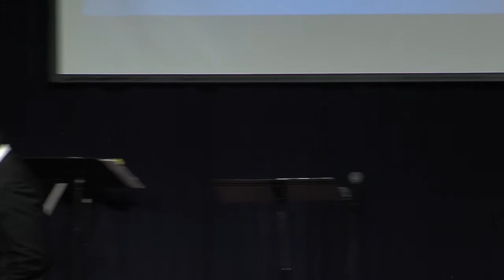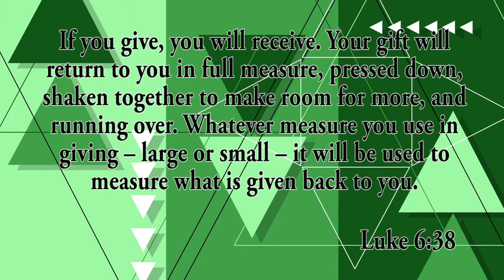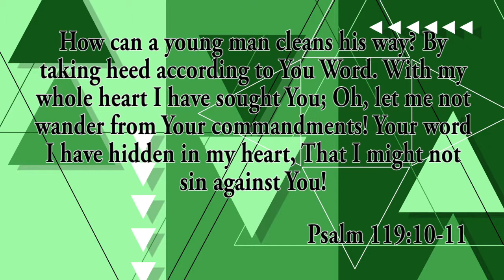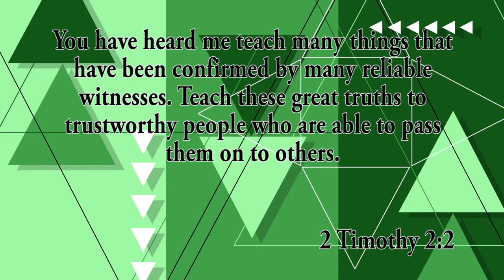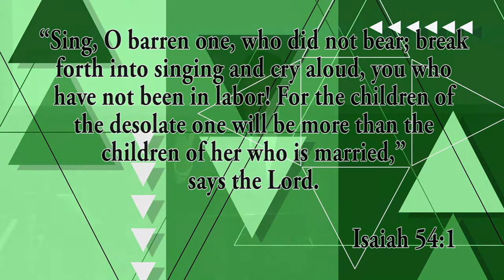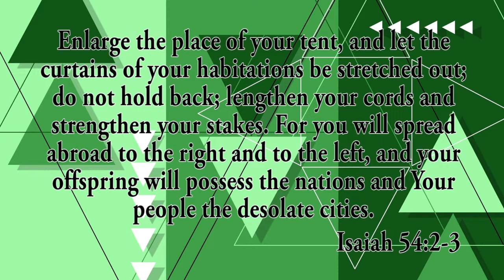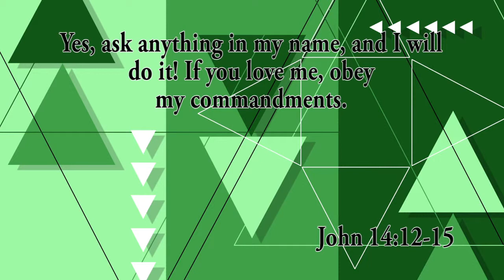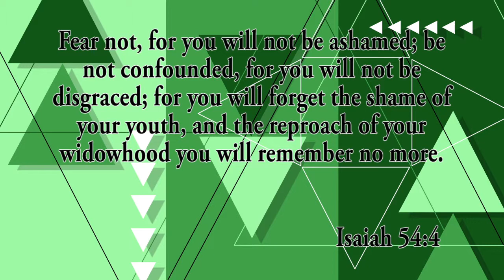The Turning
The first day of a new year we often make resolutions.  This year Pastor Eugene Heiskell tells us how we can turn our circumstances around through God's plan.